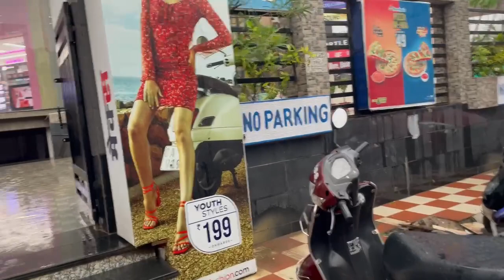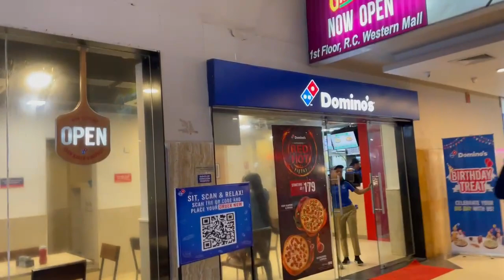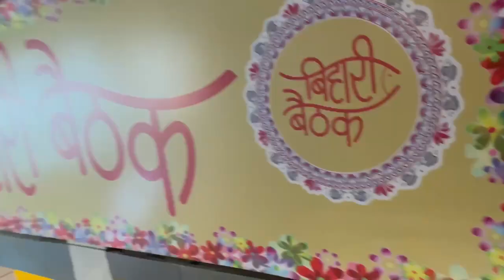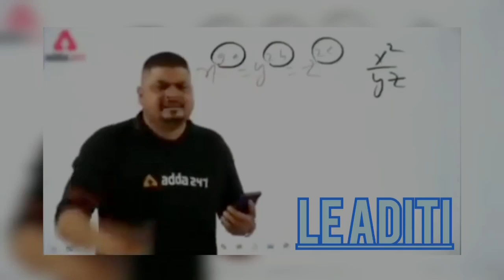Patna R C Western Mall || Full Explore|RC Western Mall Inside View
Address: Bailey Rd, opp. Rps More, Shri Krishna Puram, Patna, Bihar 801503

city centre mall patna updates
city centre mall patna vlog
city centre mall patna inside city centre mall patna drone view
patna new mall opening date patna new mall 2023
patna s2 mall update
Patna Gravity Mall Big Update,
Patna Gravity Mall Update 2023
patna pentagon mall update aditi yadavansh
gravity mall patna update